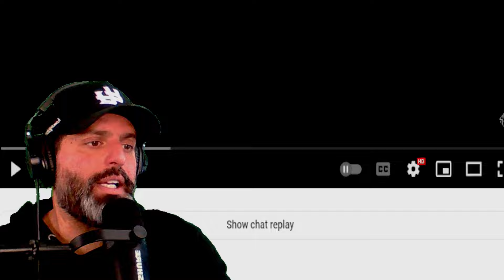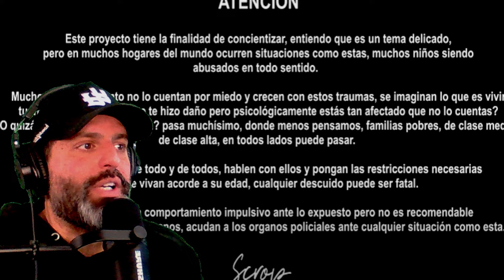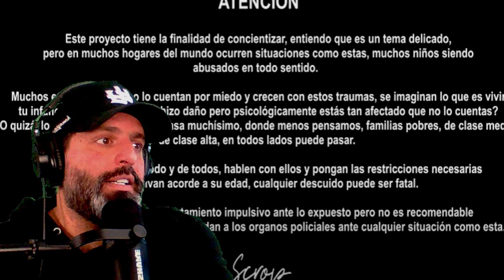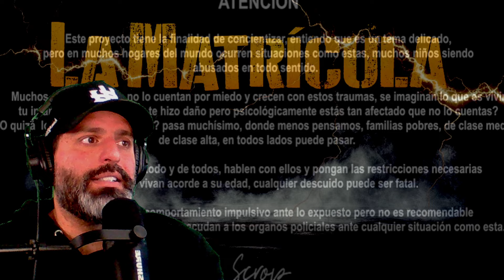SCROP - EL SILENCIO DE LOS NIÑOS - REACCIÓN HONESTA